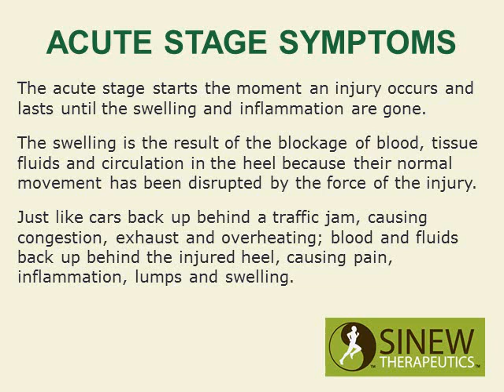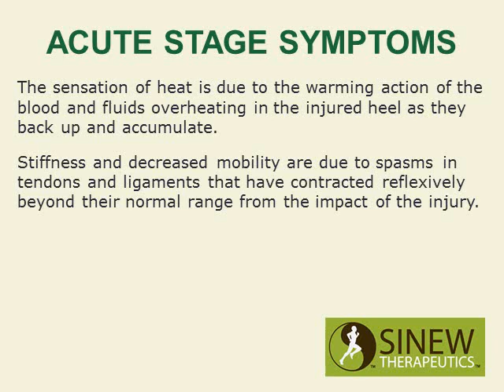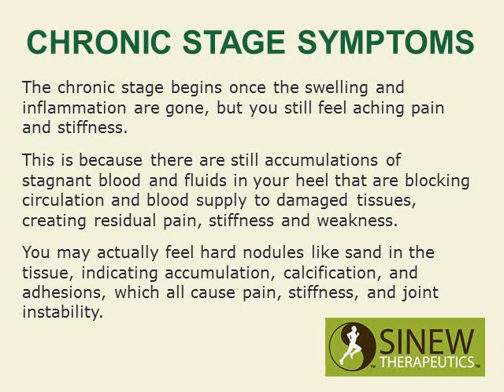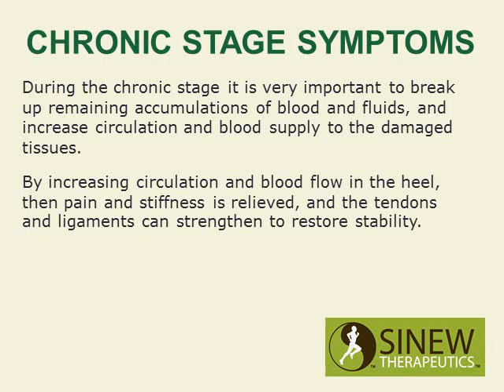How To Treat a Heel Spur and Speed Recovery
How to treat a heel spur and speed recovery using herbal remedies the Chinese Warriors used to heal their battlefield injuries.

Heel spur treatment using herbal remedies the Chinese Warriors used to rapidly heal everything from sprains, strains, contusions, dislocated joints and broken bones. This approach to treating a heel spur is incredibly effective in both the acute and chronic stage of healing. The acute stage is characterized by heel swelling, redness, pain, and possibly a local sensation of heat, indicating inflammation. The chronic stage begins once the swelling and inflammation are gone, but you still feel heel pain, stiffness, weakness, and/or sensitivity in cold and damp weather. Get fast pain relief and quick recovery of your heel spur using herbal remedies by following our treatment guide based on if you have acute or chronic stage symptoms.